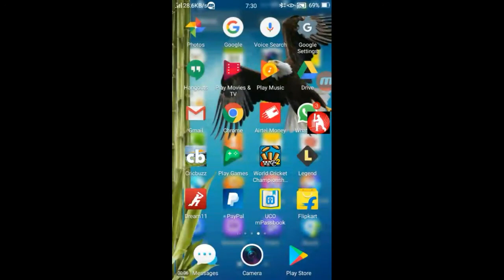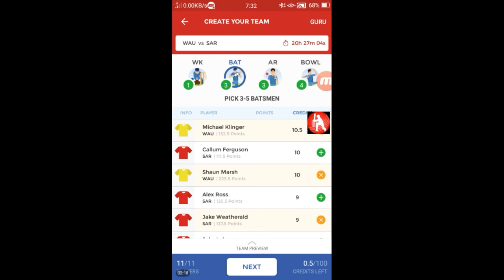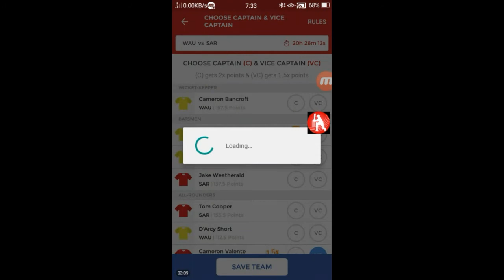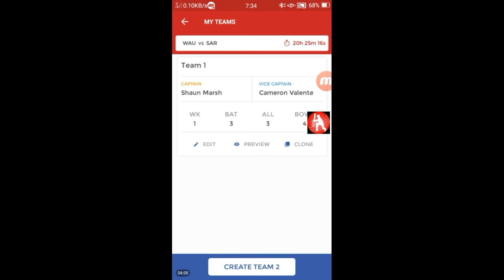DREAM 11 AUSSIE ODD CUP WAU VS. SAR WIN GRAND LEAGUE#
we are make video on dream 11 fantasy cricket website and help to make money online